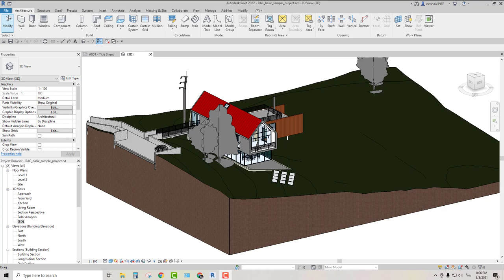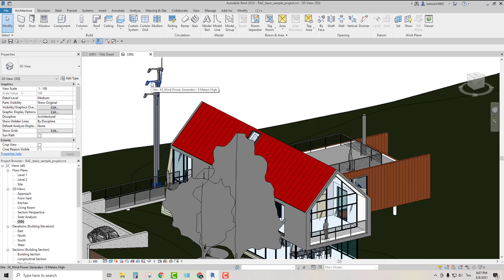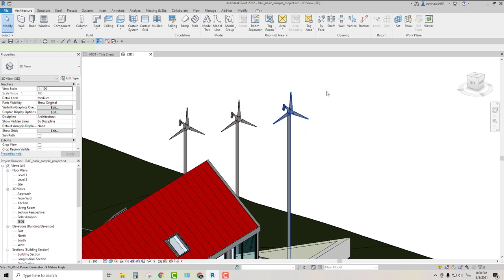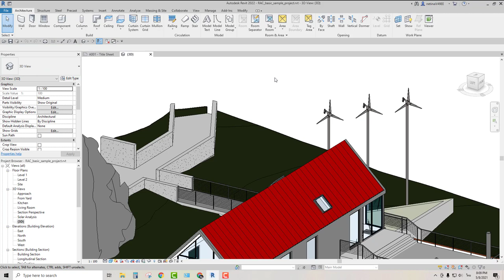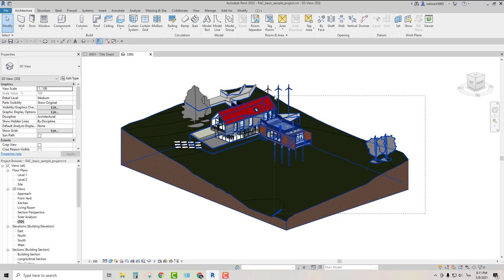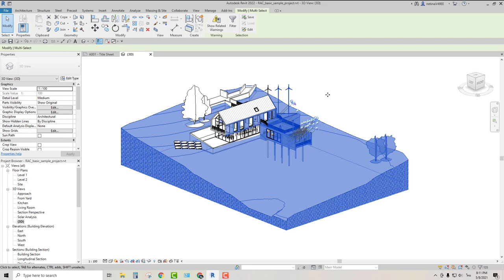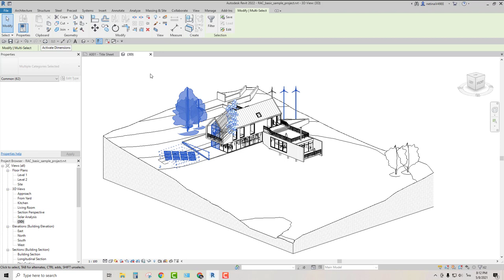การเลือกวัตถุใน Revit 2022 (Select element in Revit 2022)